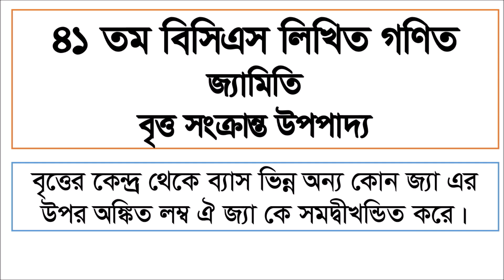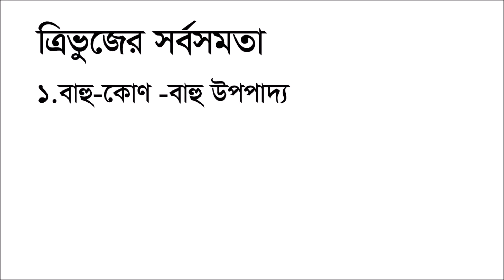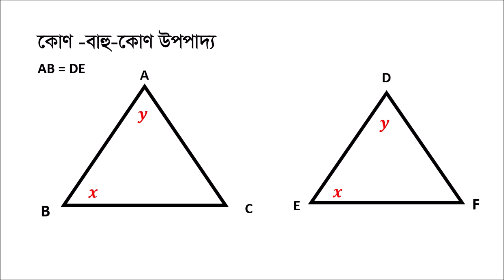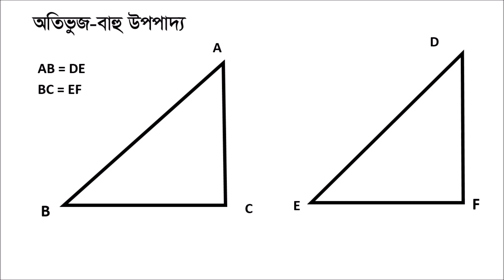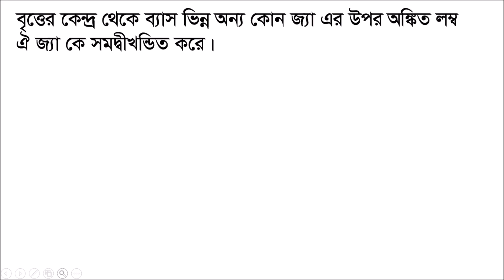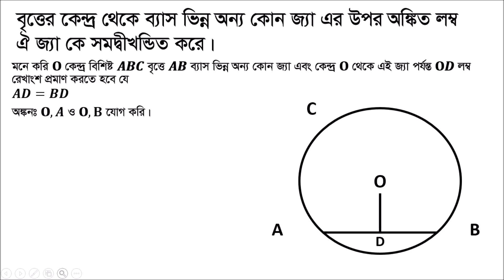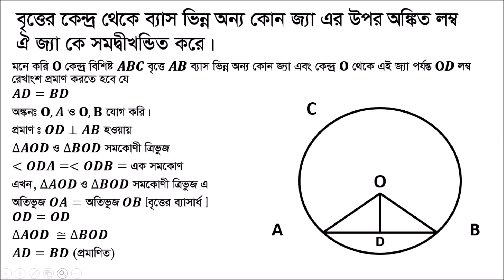বৃত্তের কেন্দ্র থেকে ব্যাস ভিন্ন অন্য কোনো জ্যা এর উপর অঙ্কিত লম্ব ঐ জ্যাকে সমদ্বিখন্ডিত করে